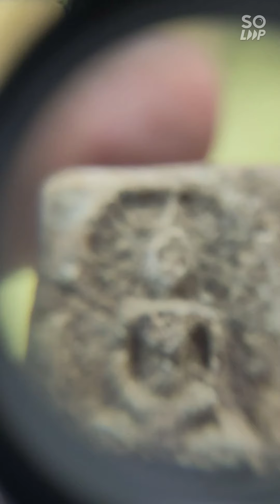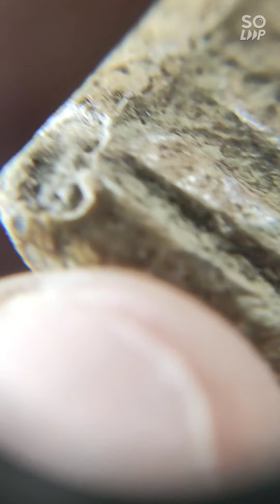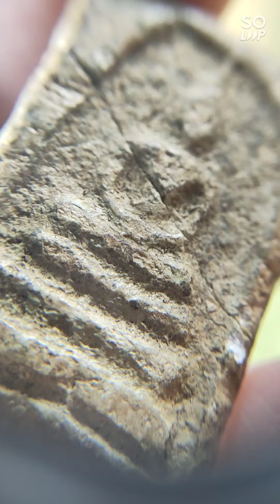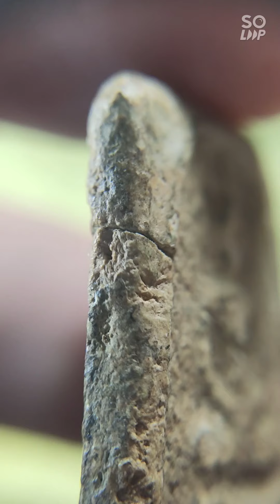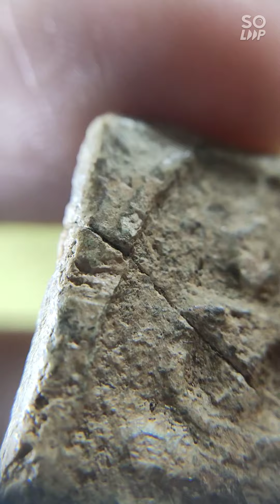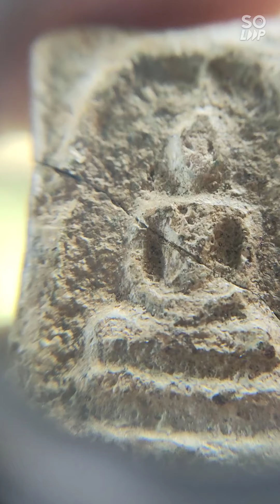ส่อง - พระสมเด็จบางขุนพรหมพิมพ์ใหญ่ พิมพ์พระประธาน กรุเก่า | ส่องคราบกรุพระกรุบางขุนพรหม...